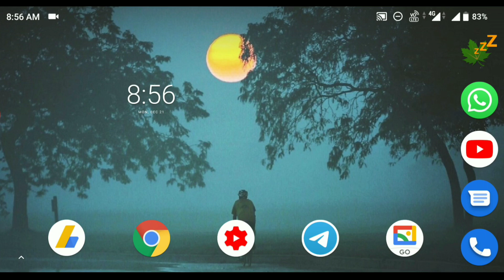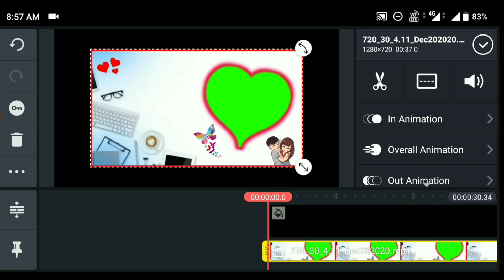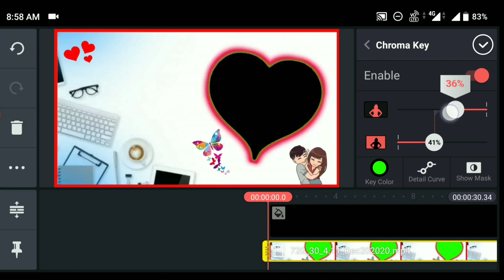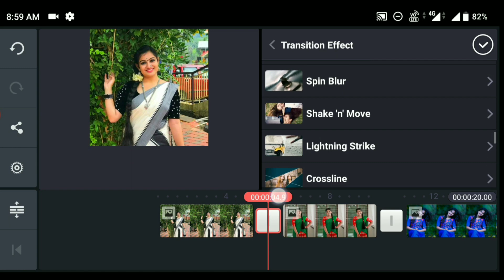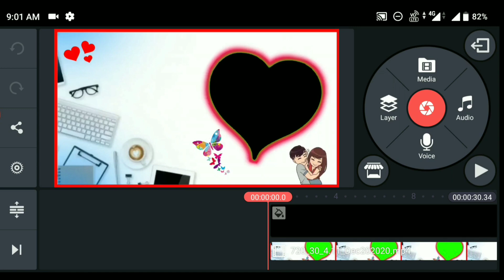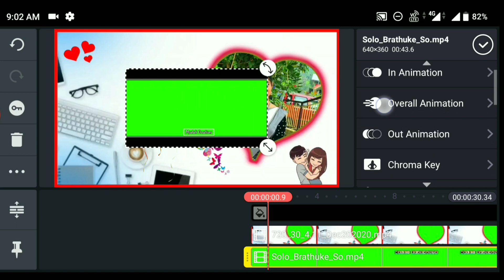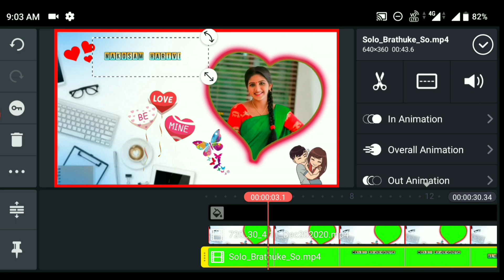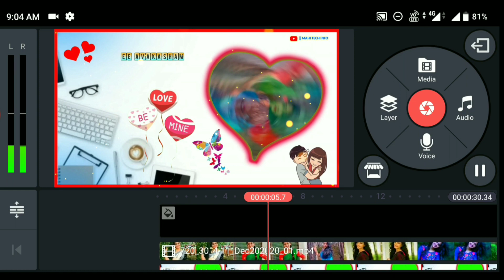how to create trending whatsapp status video 2021 in telugu | make love lyrical video in telugu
make water mark pixellab new video

How to Make Names with Pixellab

create water mark pixellab in telugu

how to make lyical video 2021 telugu
kinemaster lyrics telugu
how to create lyrical video in telugu
make layrics video telugu
larical videos in telugu
how to make whatsapp status 2021